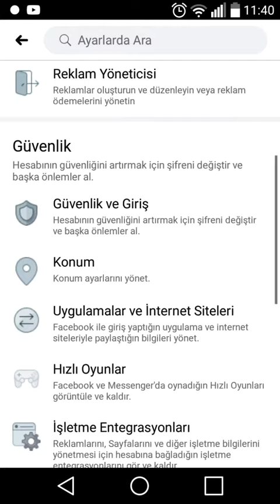Facebookta Yapılan Tüm Yorumları Görme ve Silme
Facebookta Yapılan Tüm Yorumları Görme ve Silme Telefondan 2020,
Facebookta Yaptığınız Tüm yorumları nasıl görebileceğinizi ve silebileceğiniz'i konu alan video.